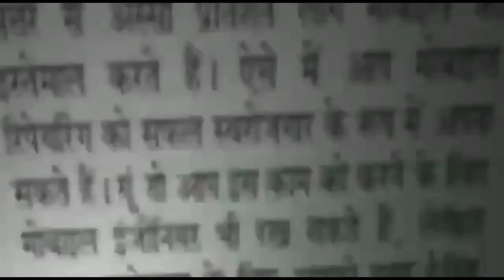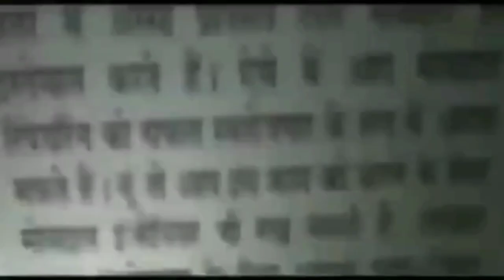Urfi javed: पहली बार पहने पूरे कपड़े तो कर दी ऐसी हरकत, वीडियो देख भड़के लोग || Asal news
द कश्मीर फाइल्स के कलेक्शन में दूसरे दिन सौ फ़ीसदी का इज़ाफ़ा, विवेक ने बनाया धमाकेदार रिकॉर्ड
KGF Chapter 2- यश की फिल्म केजीएफ चैप्टर 2 का इंतजार खत्म, इस दिन होगी रिलीज || Asal news
Pushpa Movie इस गाने पर Hardik Pandya ने किया नानी के साथ डांस-Viral Video || Asal news
सलमान खान का नया गाना "मैं चला" हुआ रिलीज, कुछ ही मिनटों में पाए लाखों व्यूज || Asal news
The kashmir files full movie HD l The kashmir files movie 2022 l Anupam kher l Vivek aginhotri
सलमान खान के फैन्स के लिए गुड न्यूज, जानें कभी ईद कभी दिवाली की रिलीज डेट || Asal news
पुष्पा के बाद Pavankhind की बॉक्स ऑफिस पर धूम, मराठा सुर वीरों के बलिदान की दास्तां है ये फिल्म.